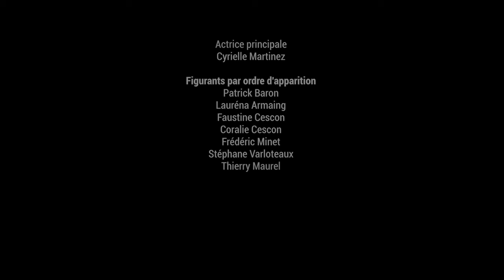LES MAINS SALES [ mY PoP iS PunK / NOSTRAtv ]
mY PoP iS PunK est un artiste solo ( compositeur Stéphane Varloteaux ).

Stéphane Varloteaux est le compositeur de NOSTRAtv (musique illustrative ).
Il est le compositeur de mY PoP iS PunK ( pop-rock ) et 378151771 ( musique électronique ) ainsi que de PROPOSITION INCISE ( hiphop )

Ici nous avons réalisé notre premier clip vidéo musical avec Thierry Maurel & NOSTRAtv en collaboration avec Cyrielle Martinez (actrice du clip)

Bénévoles et adhérents ont participé au tournage...

photos de tournage sur notre site